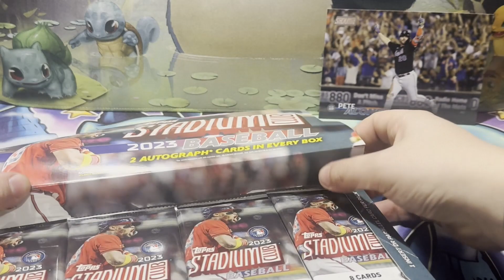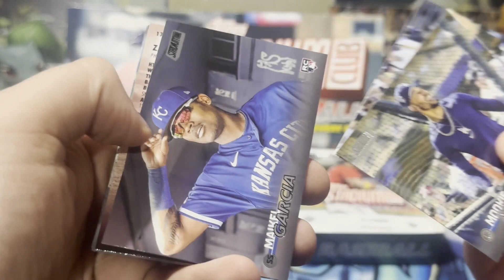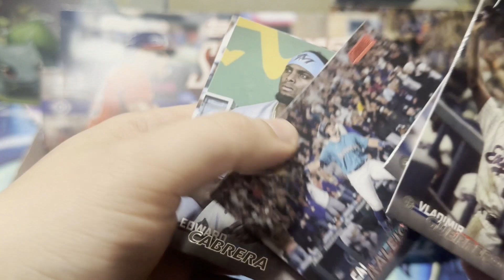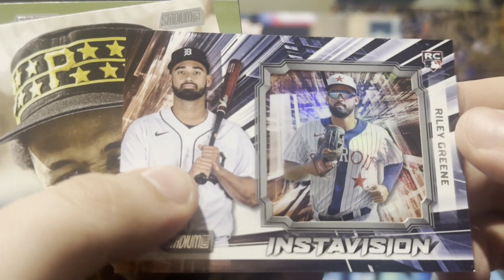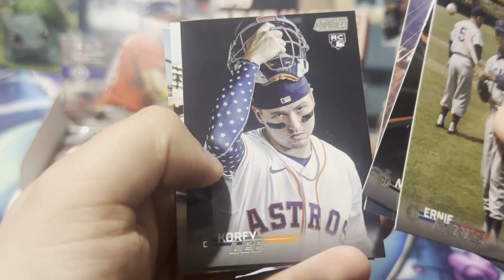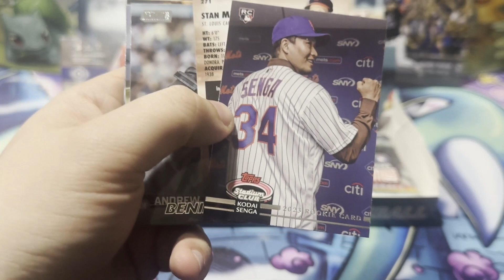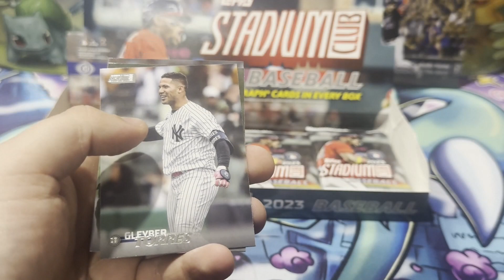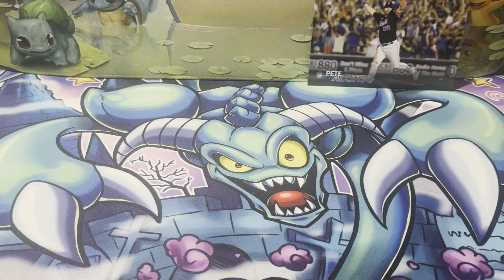*Huge Rookie Short Print Pulled* 2023 Topps Stadium Club Hobby Box Opening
In todays video we'll be opening a Hobby Box of 2023 Topps Stadium Club as we look to pull the top Autos from the set.

2023 Topps Stadium Club